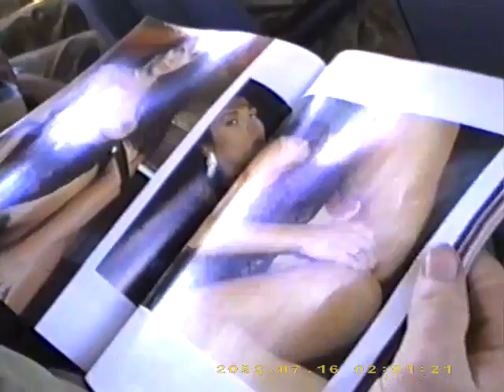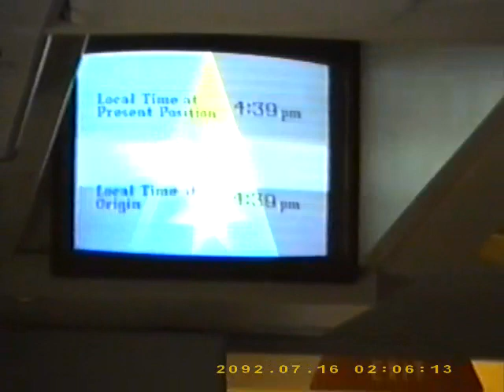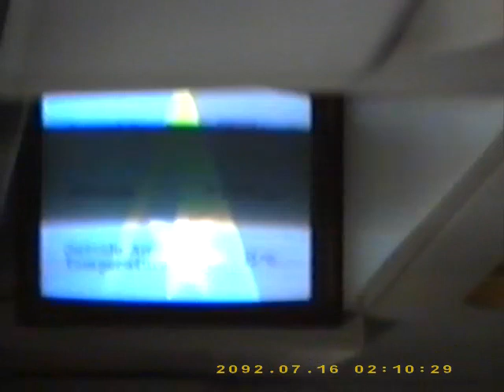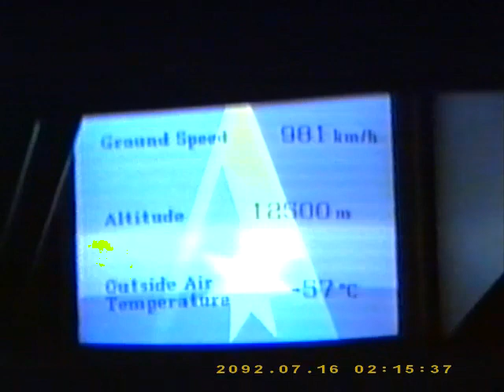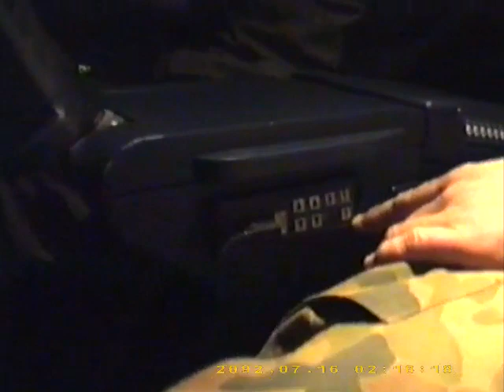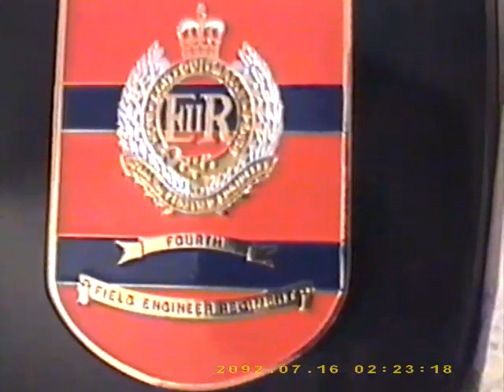K95 June 1995 PT2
Australian Army "Kangaroo 95" exercise. Filmed when there were no digital cameras, in the Northern territory in 1995 on a handicam.
Ubique...Guesty :)